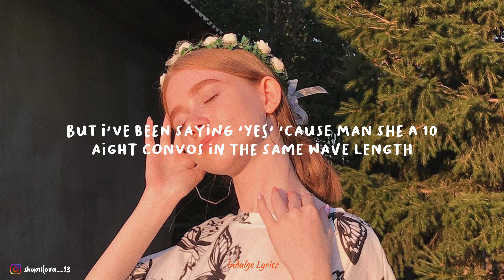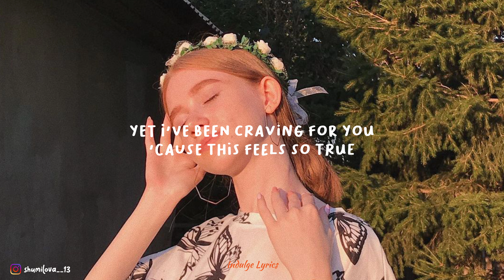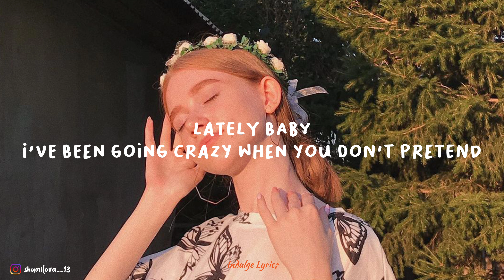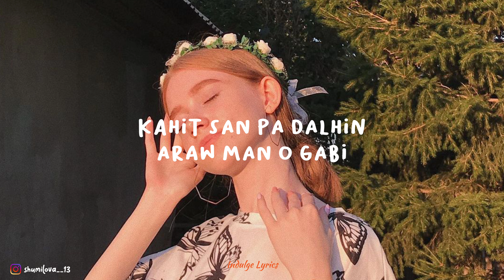Sam Concepcion - Diwata "Miss Universe Philippines 2021"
LYRICS
"Diwata"

Shawty I've been feeling lonely
Memories of 2019
On the beach and we vibin'
Cold ones on hand we excited
Good trips, sailing sabin
It's me you in the horizon
I've been talking 'bout life and I'm locked in
Great curls soft skin and she glowing

No she don't want commitment
But we both down just to ride with the moment
Craving for the one but you keep your distance
She only be close when it comes to the limit
But I've been saying 'yes' 'cause man she a 10
Aight convos in the same wave length
I don't need money man I don't need cash
The only thing I need is a shawty real bad

Oh diwatang kay ganda
Mahiwagang mahika
Sa' kin hulog ng langit
Mahiwagang mahika
Sakin nagpapaibig

Kahit san pa dalhin
Araw man o gabi
Diwata oh
Kay gandang diwata oh

Check my phone young boy got a text
12 AM all alone what's next
Found my keys and I hit the gas
In an hour I'll be up for the task
Like a blast from the past
I ain't confused but girl I'm attached
This not good my heart beating fast
Will this thing we have really last

I don't know yet I've been craving for you
'Cause this feels so true
If there's heaven on earth, baby girl, I'll fill it with you

I really wanna beg you boo
Wine is best enjoyed with a glass for two
Please, tell me baby do you feel it too
Is it mutual or we just comfortable

Mahiwagang mahika
Sakin hulog ng langit
Mahiwagang mahika
Sakin nagpapaibig

Mahiwagang mahika
Mahiwagang mahika
Sakin nagpapaibig